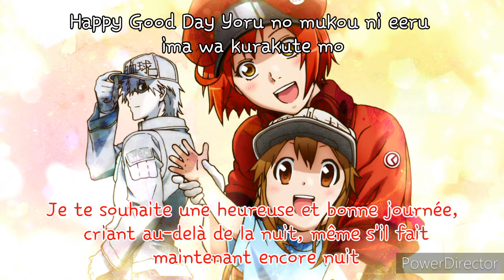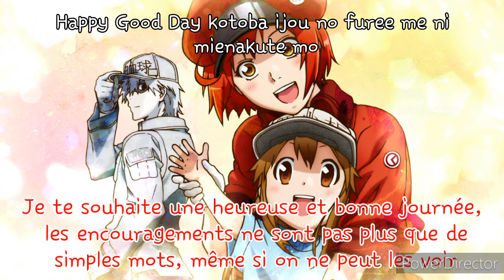CheerS - ClariS 「Hataraku Saibou/Cells at Work/Les brigades immunitaires Ending」 FULL VOSTFR Romaji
Titre : CheerS

Artiste : ClariS

Paroles : Hayashi Kei

Compositeur : megane

Arrangements : kegani